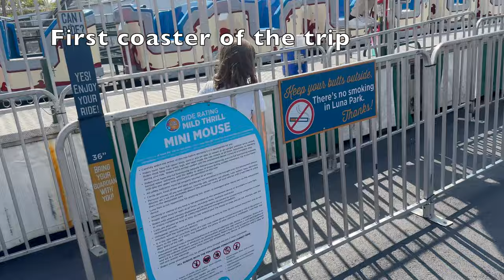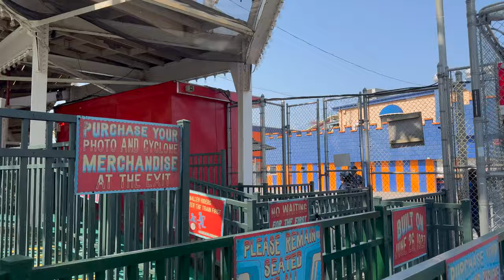3 Amusement Parks In A Day Coney Island Brooklyn NY, American Dream Mall- East Rutherford NJ,￼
Join us as we try to get Hailey as many Roller coaster credits as possible in this 3 Day 7 park adventure. We visit Luna Park, Deno's Wonder Wheel and Nickelodeon Universe on our first day